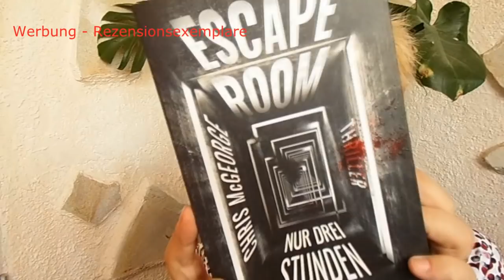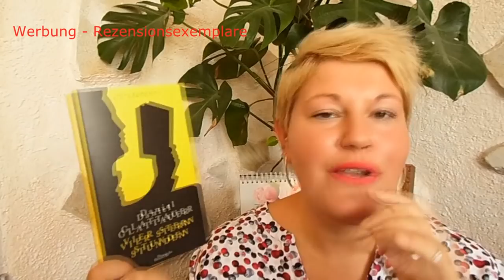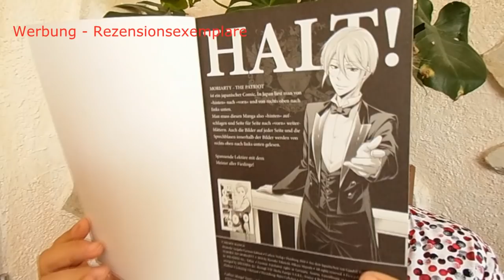Meine Neuzugänge ~ September 2018 | LadyoftheBooks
Im September sind wieder einige Bücher bei mir eingezogen, auf die ich mich in den kommenden Wochen freue :-)
Auf welches eurer neuen Bücher freut ihr euch am meisten?